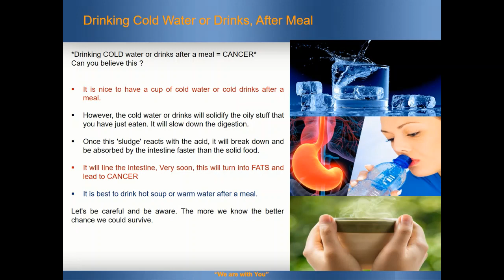Correct Ways of Eating Fruits & Drinking Water..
Eating Fruits and Drinking Water is good for healthy life.
It has to be done in a correct way – Eat fruits on Empty Stomach and Drink warm water after food.
Fruits are a good source of vitamins, nutrients, antioxidant and health benefits.

This video is purely made for sharing & promoting healthy food and correct process of having fruits & water. The shared information in this video is taken from internet & articles and may not be 100% accurate and thus, request you to please recheck, before you follow the same.

Please note, that we may not own all the material posted in this channel. If you are a copyright owner and want your work to be removed from our channel, please contact us via e-mail ( / ) or send us personal message here and we will remove your respective material immediately. Please support us and do not opt for a youtube strike.

Brother Mountain Solutions Team